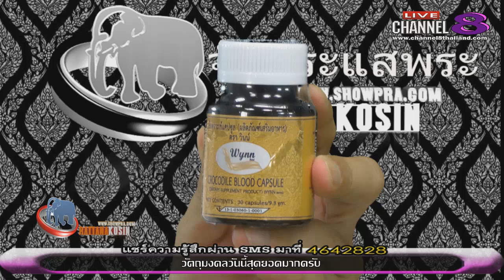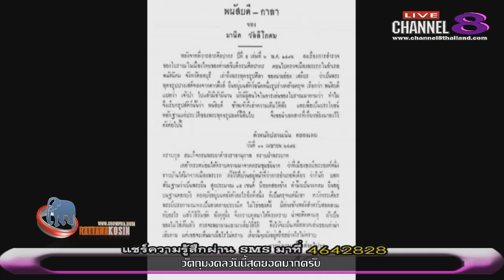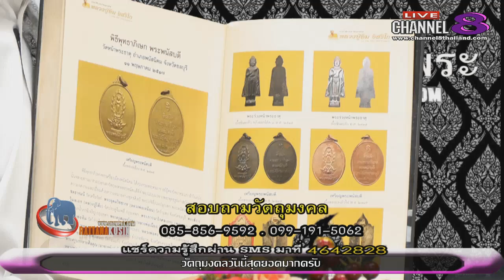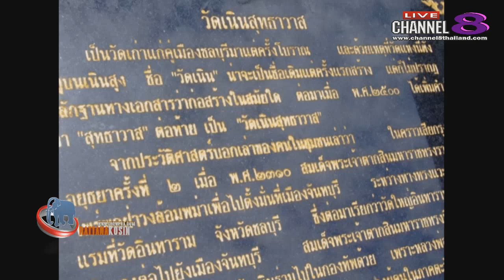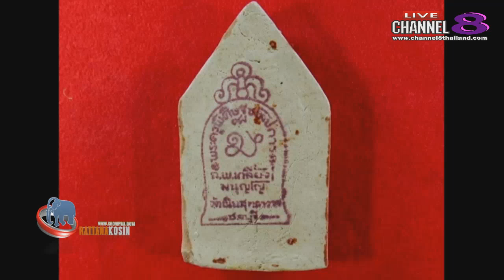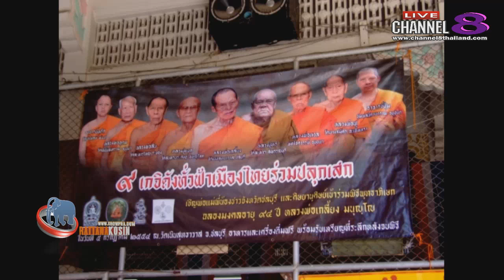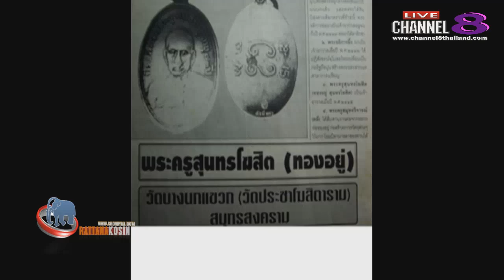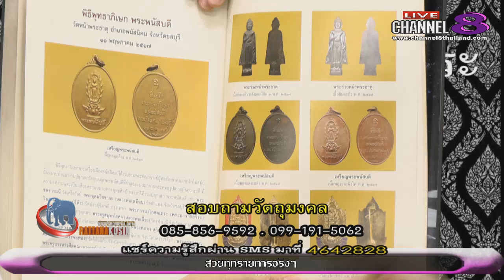Channel8Thailand : จับกระแสพระ 06-07-60 เบรก 2